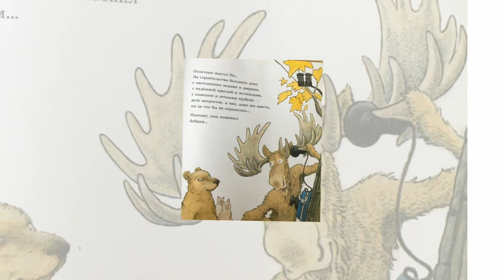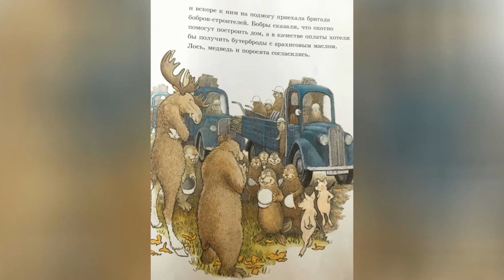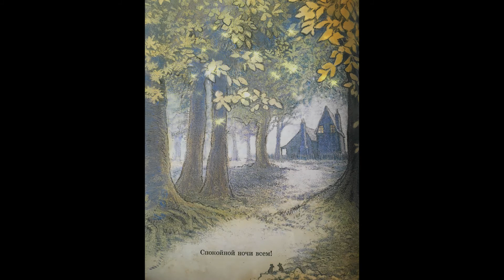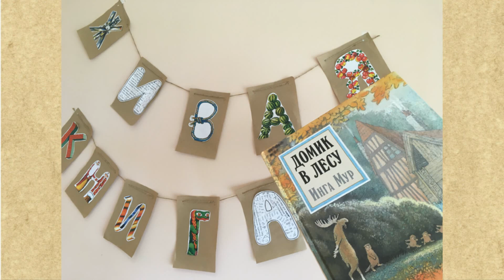ЖИВАЯ КНИГА. Инга Мур «Домик в лесу»